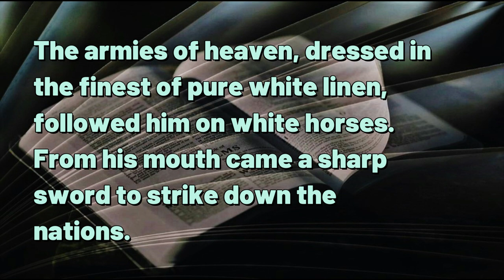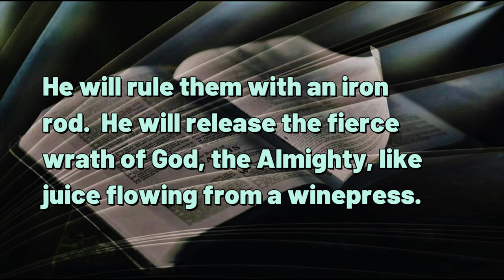112823 The NEXT Time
DAILY DEVOTIONAL -- exactly Five minutes & five seconds of help for today's journey.